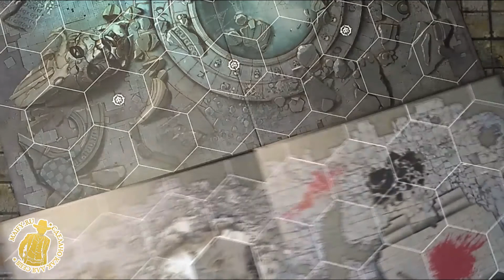Альтернативные поля для Warhammer Shadespire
Что делать, если в Шэйдспайр хочется играть не только вдвоем?